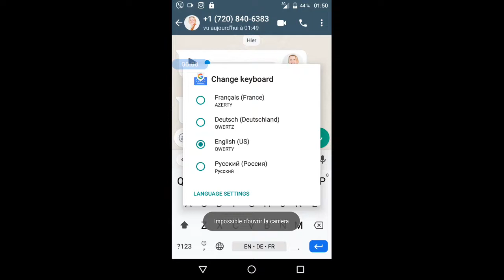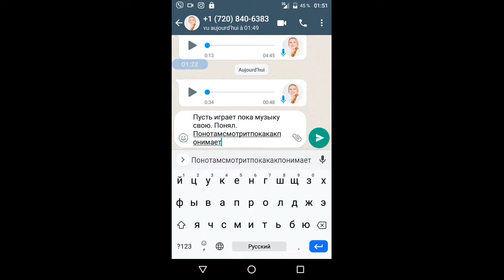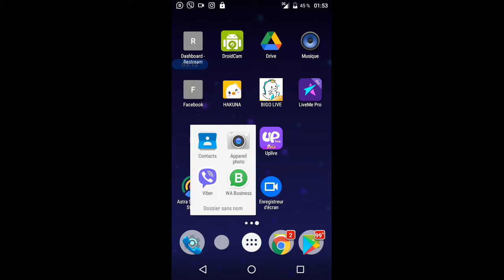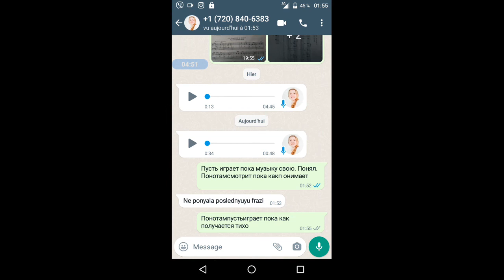gubaev eVGENIY Maratovich PIANIST musician COMPOSER 2022 01 11 01 50 22